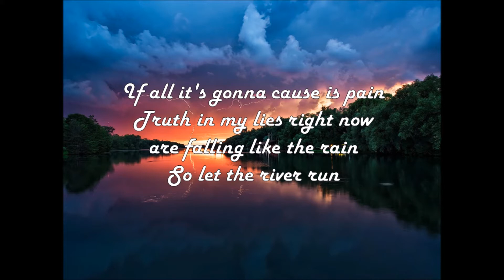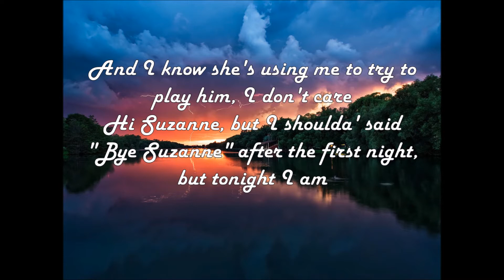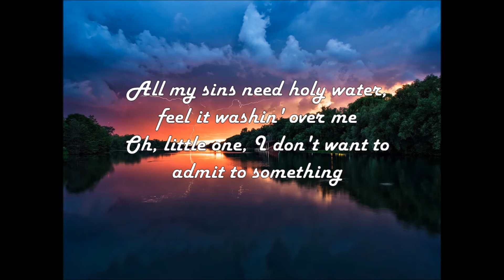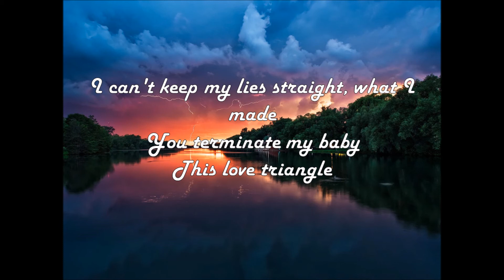Eminem - River ft. Ed Sheeran (Official Lyric Video)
Eminem ft. Ed Sheeran (River) - Official Lyrics
Please share your views in the comment box below!!
Lyrics::
[Ed Sheeran:]
I've been a liar, been a thief
Been a lover, been a cheat
All my sins need holy water
Feel it washing over me
Oh, little one, I don't want to admit to something
If all it's gonna cause is pain
Truth and my lies right now are falling like the rain
So let the river run

[Eminem:]
He's coming home with his neck scratched, to catch flack
Sweat jackets and dress slacks, mismatch
On his breath's Jack, he's a sex addict
And she just wants to exact revenge and get back
It's a chess match, she's on his back like a jet pack
She's kept track of all his Internet chats
And guess who just happens to be moving on to the next?
Actually, just shit on my last chick and she has what my ex lacks
'Cause she loves danger, psychopath
And you don't fuck with no man's girl, even I know that
But she's devised some plan to stab him in the back
Knife in hand, says the relationship's hanging by a strand
So she's been on the web lately
Says maybe she'll be my Gwen Stacy, to spite her man
And I know she's using me to try to play him, I don't care
Hi Susanne, but I shoulda said “Bye Susanne”
After the first night, but tonight I am

[Ed Sheeran:]
The truth and my lies now are falling like the rain

[Eminem:]
One-night stand, turned into night staying
He was calling so might scram, now we hug tight and
He found out, now she feels deserted and used
'Cause he left, so what? He did it first to her too
Now how am I supposed to tell this girl that we're through?
It's hard to find the words, I'm aloof, nervous, ensued
Don’t want us to hurt, but what you deserve is the truth
Don't take it personal, I just can't say this in person to you
So I revert to the studio like hole in the wall diners
Don't have to be reserved in a booth
I just feel like the person who I'm turning into's
Irreversible, I preyed on you like it's church at the pew
And now that I got you I don't want you
Took advantage in my thirst to pursue
Why do I do this dirt that I do?
Get on my soapbox and preach, my sermon and speech
Detergent and bleach is burning the wound
'Cause now with her in the womb
We can't bring her in this world, shoulda knew
To use protection 'fore I bit into your forbidden fruit
Fuck!

[Eminem (Ed Sheeran):]
My name's (ooh), my name's (ooh)
Denver (ooh), river run
Call me (ooh), call me (ooh)
River (ooh), we'll let the river run

[Eminem:]
Always the bridesmaid, never “The bride, hey!”
Fuck can I say? If life was a highway
The seat was an enclave, I'd be swerving in five lanes
Speeds at a high rate, like I'm sliding on ice, maybe
That's why I may have came at you sideways
I can't keep my lies straight
What I made you terminate, my baby
This love triangle left us in a wreck, tangled
What else can I say? It was fun for a while
Bet I really woulda loved your smile
Didn't really wanna abort, but fuck it
What's one more lie, to tell an unborn child?

[Ed Sheeran (Eminem):]
Oh, little one (I'm sorry)
I don't want to admit to something (I fucked up)